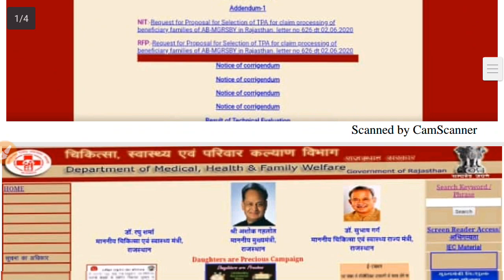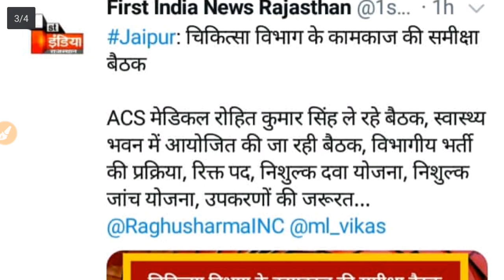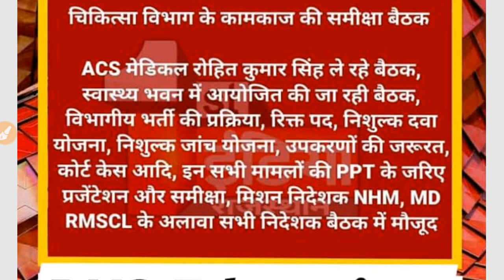Posting//ANM-GNM 2018,कोर्ट केस,वंचित 3674 नियुक्ति/नई भर्ती समेत अन्य मामले पर बडा़ अपडेट